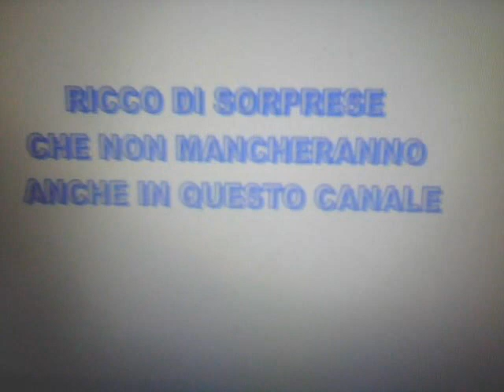(CARDO MARIANO VI AUGURA UN BUON ANNO 2012)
Anche quest'anno sta ormai per finire ma non dimentichiamoci di tutte le cose positive e di tutte le persone che ci hanno aiutato a renderlo più bello. Auguri di Buon Anno e tanta felicità a tutti.